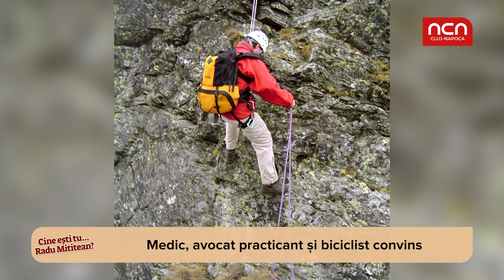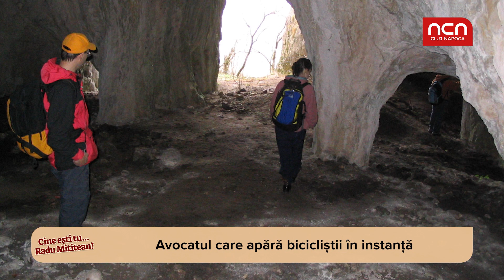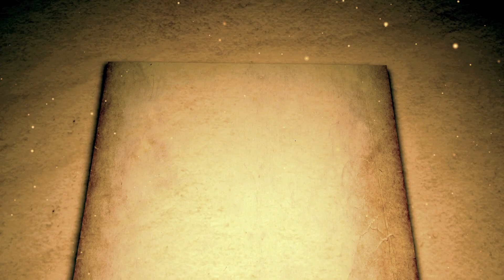Cine esti tu... Radu Mititean?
Unul dintre cei mai activi ONG-isti din Cluj, Radu Mititean, este medic, avocat și biciclist convins. Urmariti o discutie pe doua roti, despre biciclisti si nevoile lor.